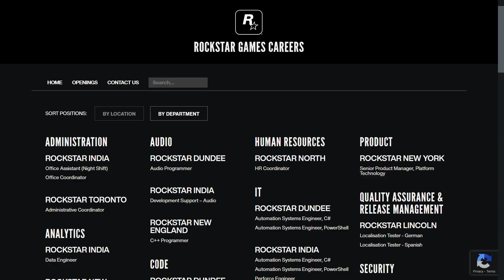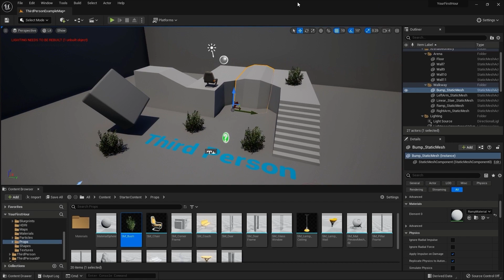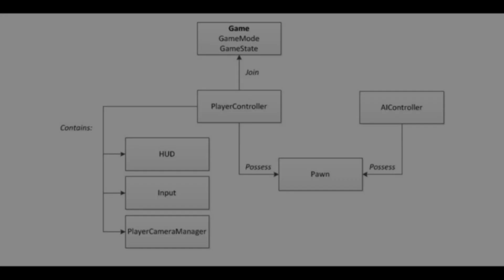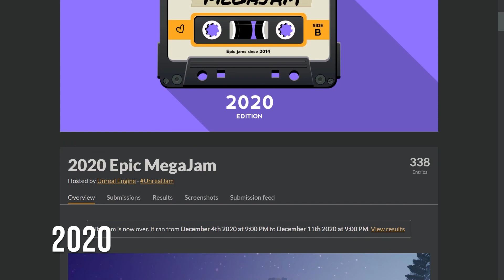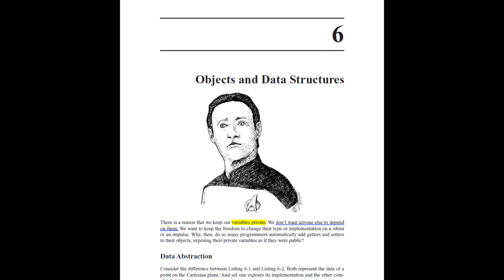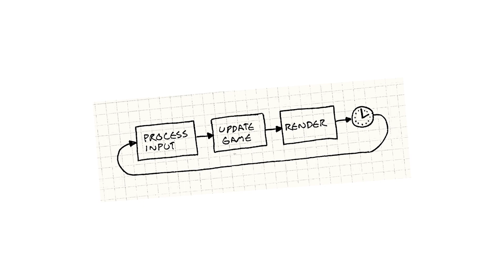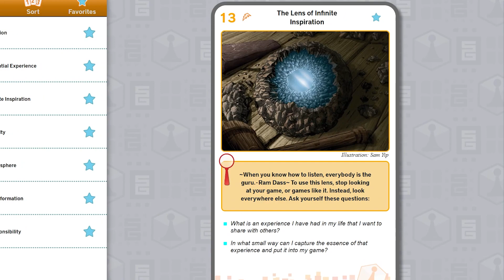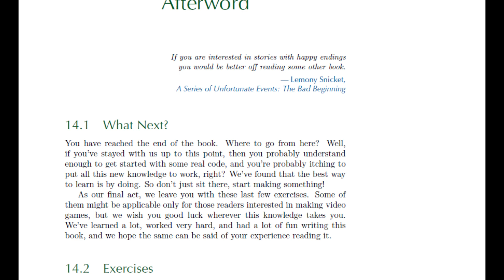How I Learned Game Development (Mistakes & Lessons Learned)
This is my journey of becoming a game programmer and the lessons that I've learned along the way, so far!

Timestamps:
00:00 Intro
00:19 What should I Learn?
03:36 Gaining Confidence
07:49 Rising above Challenges
08:59 Learning Continues
12:21 Lessons Learned
17:19 Outro